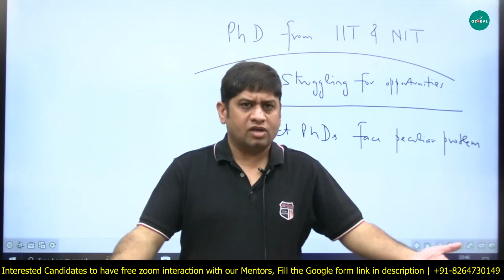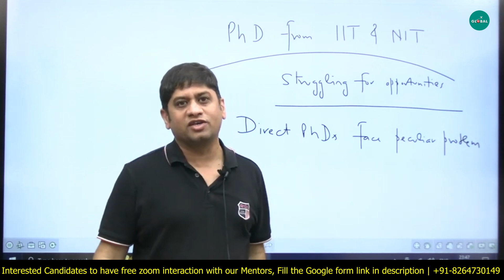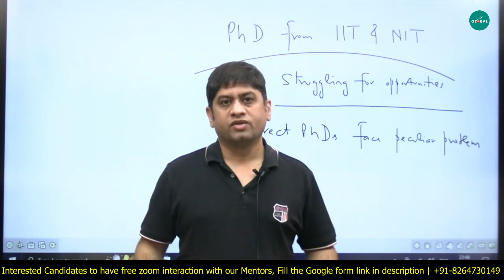Why students leaving PhD in India and going abroad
Explore the reasons behind the growing trend of Indian PhD students pursuing their doctoral studies abroad! 🎓 From global opportunities to cutting-edge research, delve into the motivations shaping this academic migration. 🚀

For all the Stages of your Study Abroad Journey, you get:

👨🏻‍🎓 Profile-Building Assistance
🌎 University Shortlisting
📧 Mailing to Professors
🎓 Application support
🗒️ Documentation guidance (SOP, LOR, Essay, Resume, SOR)
📝 Exam Preparation
💰 Financial Aid/Scholarship Guidance
🛄 Visa Guidance